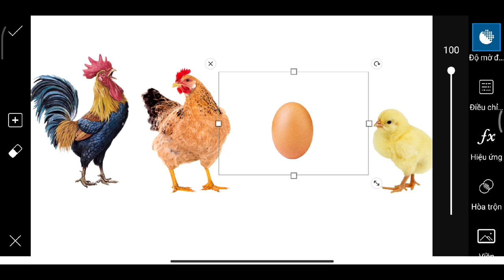Con Gà - Học Các Con Vật Bằng Hình Ảnh Cho Trẻ Em | Gia Đình Nhà Gà - Langmoontv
Con Gà - Các Con Vật Cho Trẻ Em  | Gia Đình Nhà Gà - Langmoontv
 dậy trẻ em về các con vật
Con gà mái,con gà trống,con gà con ,quả trứng ,